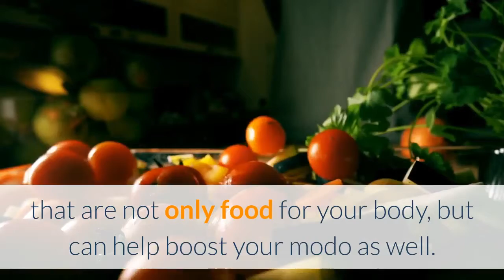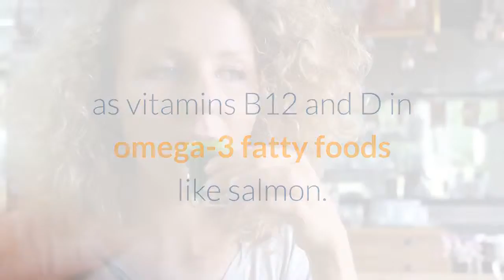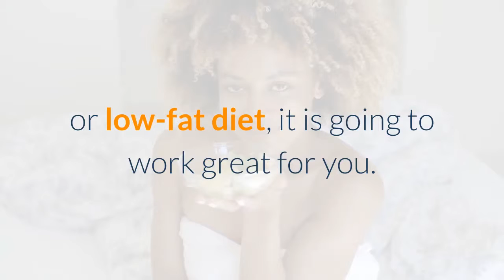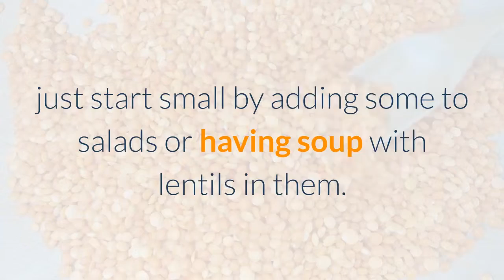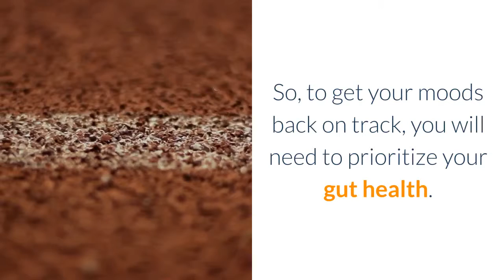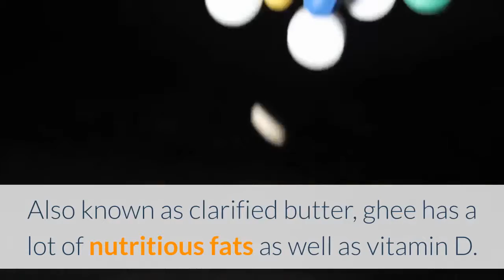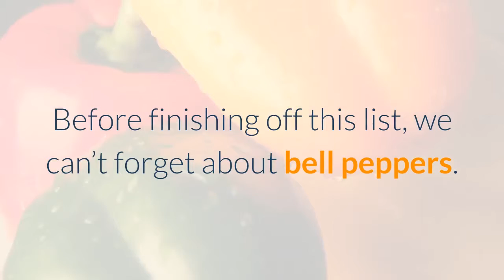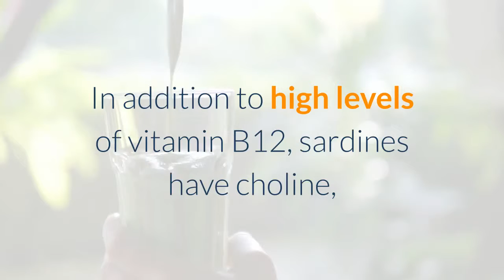15 Foods That Boost Your Mood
15 Foods That Boost Your Mood